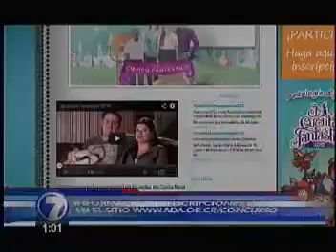Lanzamiento Mi cuento fantástico 2014. Cobertura Telenoticias 2